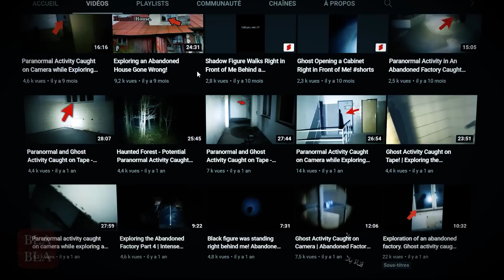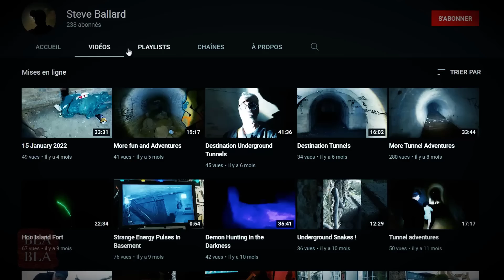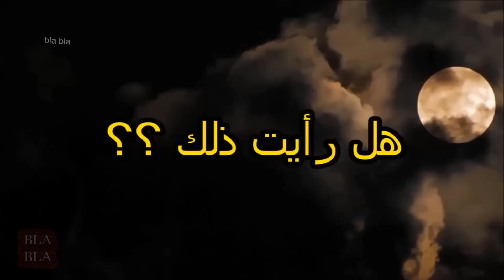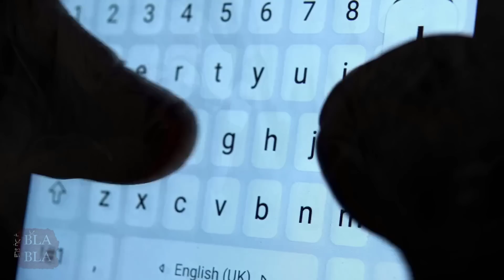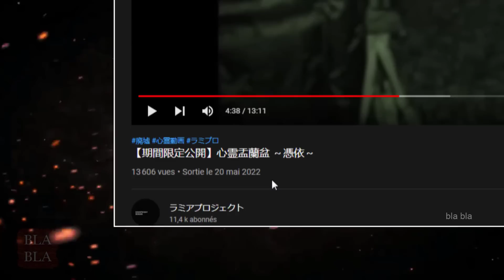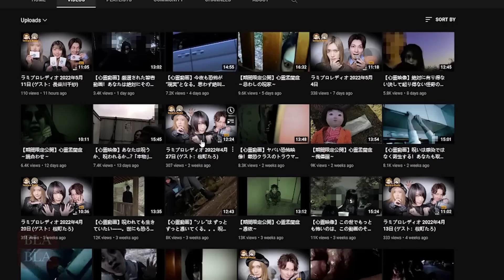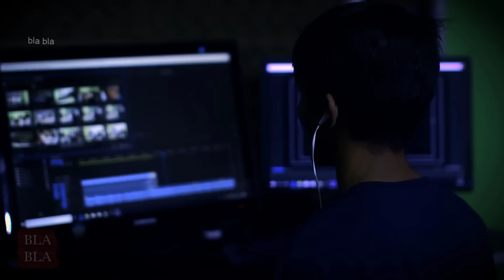4 أشياء مرعبة وجدت في أماكن مهجورة ! بلابلا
4 أشياء مرعبة وجدت في أماكن مهجورة ! بلابلا

sources:
1.
2.
3.
4.